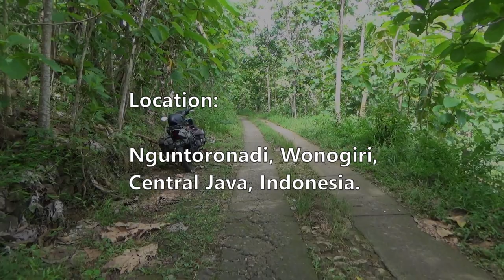Baya ginger (Globba candida) - part 3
Dlium Baya ginger (Globba candida) is a species of plant in Zingiberaceae, a low shrub that grows upright or sideways on the ground, leaves are elongated, flowers in panicles with white or indigo and yellowis red color, grows wild in the shade or damp in forests and plantations.

G. candida has stems growing upright or sideways, green or indigo with leaf midrib layers on the outside and arranged alternately, has linear lines and short white hair.

The leaves are elongated, pointed tips, smooth margins, green, a large bone in the middle forms a trench with several veins sideways to form a cone, the upper surface is green and shiny, the lower surface is pale green.

The inflorescences grow in panicles on a large stalk and are green or white or indigo and bow down. Petals are shaped like funnels, pure white or indigo and bowed down. Pistils are light brown or yellowish red with a curved tip.

Baya ginger grows wild in shady or humid places, elevations of 700 meters, red or brown soil or karst. It dries in the dry season for six months and grows to form large colonies to produce flowers in the rainy season for six months.

Kingdom: Plantae
Phylum: Tracheophyta
Subphylum: Angiospermae
Class: Liliopsida
Order: Zingiberales
Family: Zingiberaceae
Genus: Globba
Species: Globba candida
Varieties: Globba candida var. putih, Globba candida var. nila

Arabic: زنجبيل بايا
Chinese (Simplified): 巴亚姜
Chinese (Traditional): 巴亞姜
English: Baya ginger
Hebrew: ג'ינג'ר באיה
Hindi: बाया अदरक
Indonesian: Baya
Japanese: バヤ ジンジャー
Korean: 바야 생강
Thai: บายา ขิง

Location: Nguntoronadi, Wonogiri Regency, Central Province, Indonesia.

Aryo Bandoro